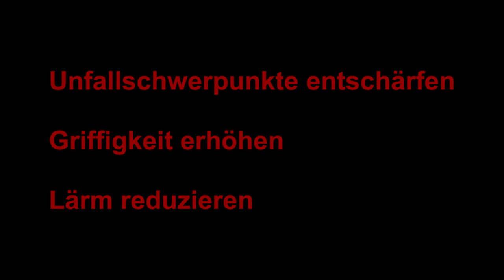GMS Road Twister 1000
Der GMS Road Twister im Einsatz auf der L 189 bei Much.